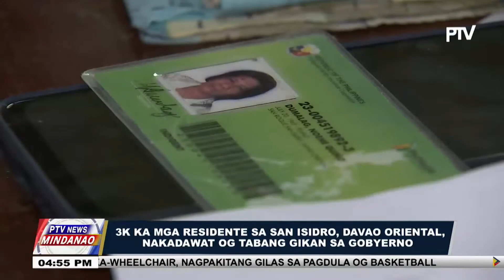3K ka mga residente sa San Isidro, Davao Oriental, nakadawat og tabang gikan sa gobyerno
3K ka mga residente sa San Isidro, Davao Oriental, nakadawat og tabang gikan sa gobyerno